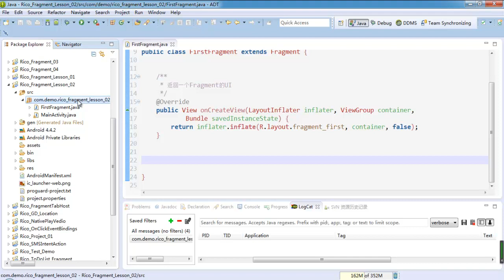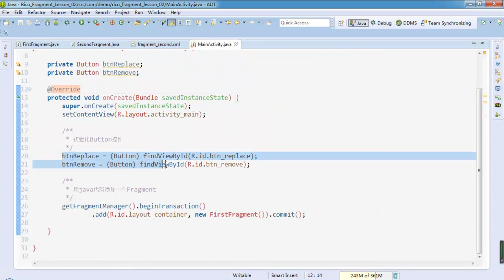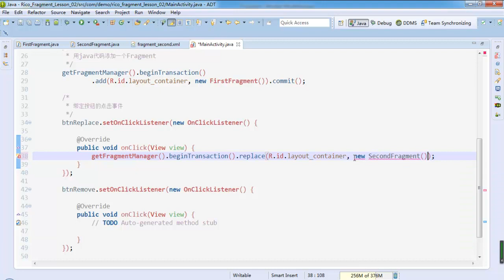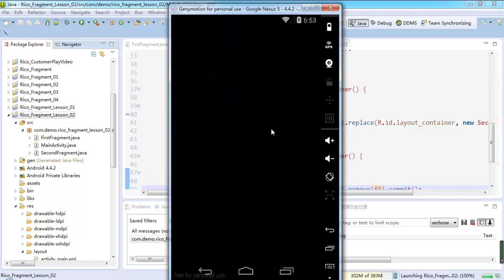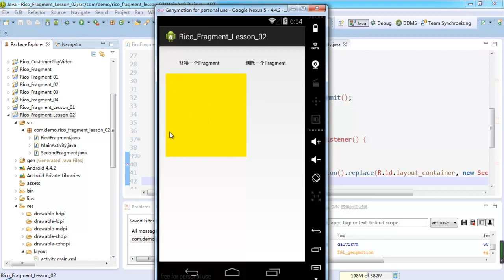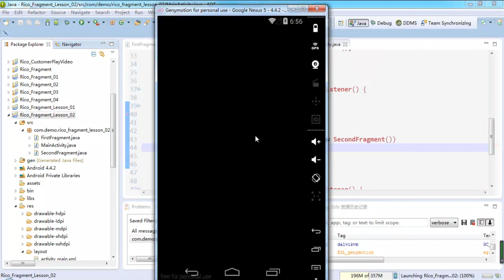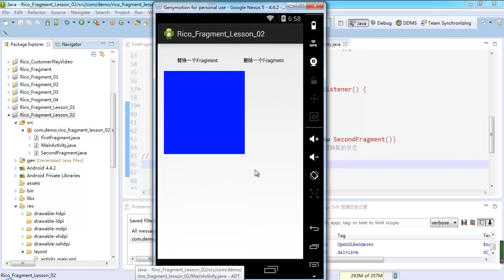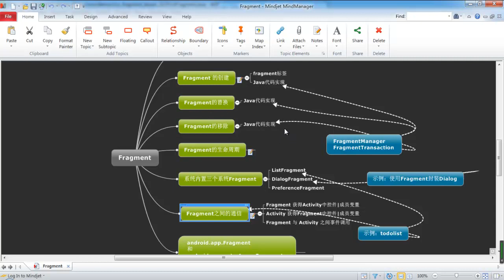Android 高级Ui之fragment5 Fragment的替换和移除2